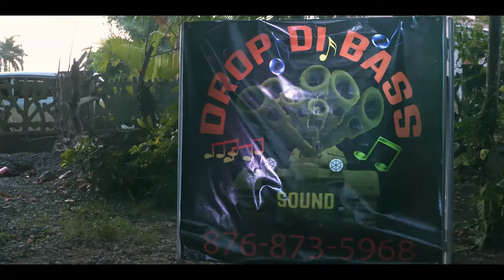Diligence - Reggae Music Rocking My Bone (Official Video)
Produce by dropdibass Records